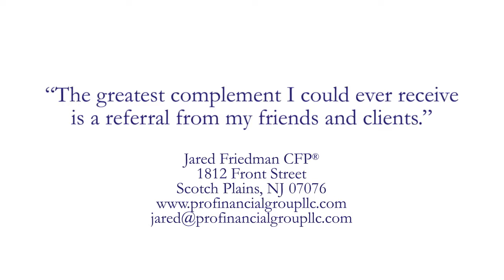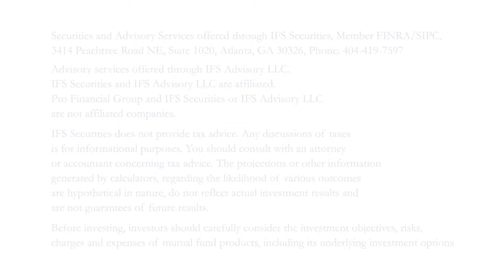30 Seconds To Financial Success- the Power of Compound Interest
This video discusses the power of compound interest.  This film is provided by Pro Financial Group's Jared Friedman  CFP®